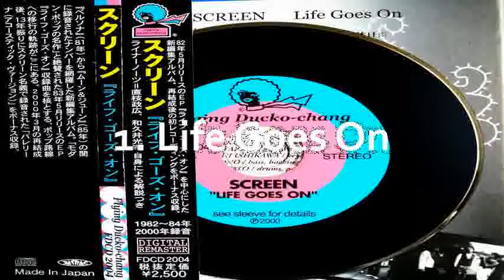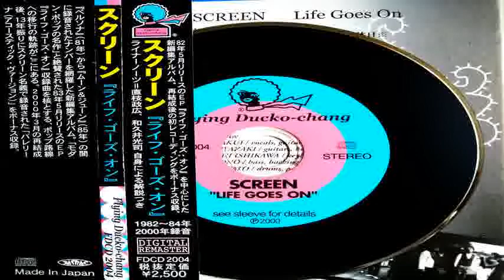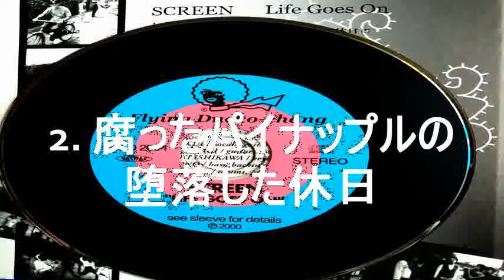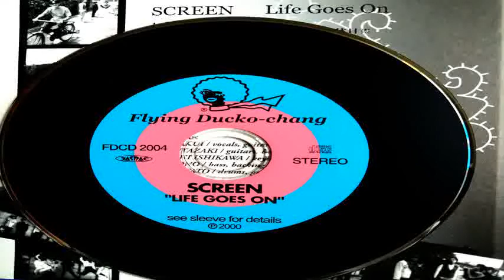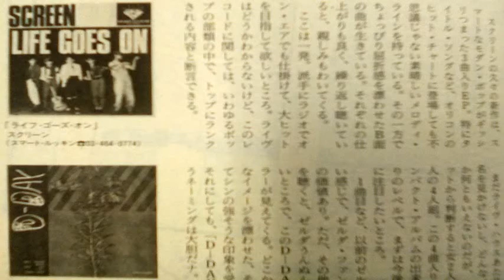SCREEN - LIFE GOES ON (1983) [New Wave/Indie Rock Japan]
Track listing
1. Life Goes on
2. Rotten Pineapple's Vicious Holiday
3. Phantom Suicide

tracks 1&3 written by Kōji Wakui
track 2 written by Ken'ichi Ishikawa, Kōji Wakui

                       Kōji Wakui - vocals, guitar
                  Yūji Miyazaki - guitar
           Ken'ichi Ishikawa - keyboards, drum machine, sequence
                        Akira Ono - bass
                    Yūji Kawatō - drums
                                       with
Masayuki Kashiwabara - alto sax